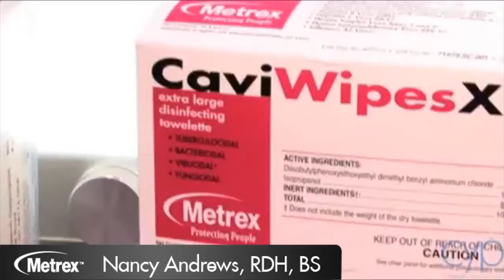Proper cleaning prior to disinfection with CaviWipes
Nancy Andrews provides a demonstration of the superior cleaning ability of CaviWipes™, compared to high-alcohol intermediate-level disinfecting wipes.

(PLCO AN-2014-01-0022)